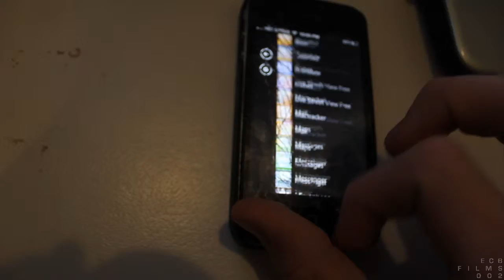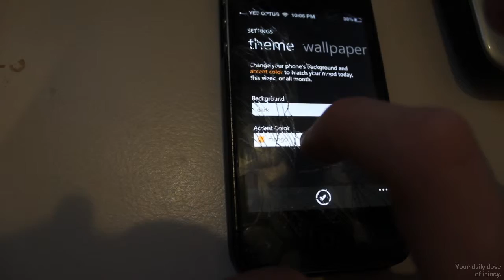WP7 on iPhone(Day 546)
Omg lyk iv voided my worrenty nd now im skrewd lol. 546.
LINKS